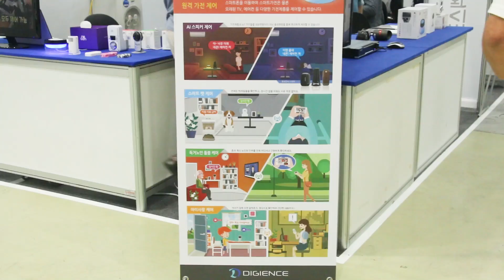[3D프린팅코리아 영상] 디지엔스, CCTV로 농촌 및 매장 보호하는 보안시스템 선봬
디지엔스는 9월 6일(목)부터 8일(토)까지 3일간 경북 구미시 구미코에서 열리는 ‘2018국제3D프린팅코리아엑스포’에 참가해 CCTV로 농촌 및 매장 보호하는 보안시스템을 선보였다.